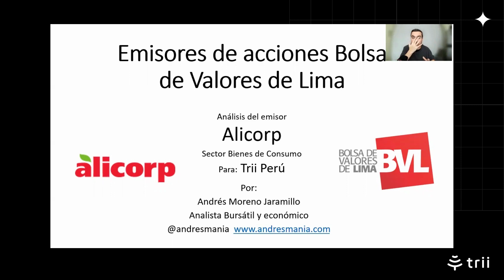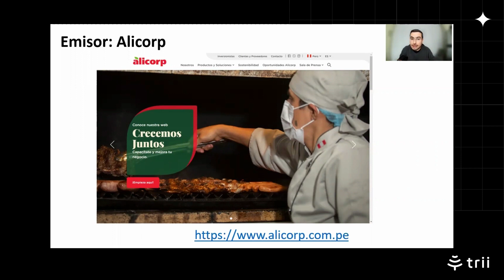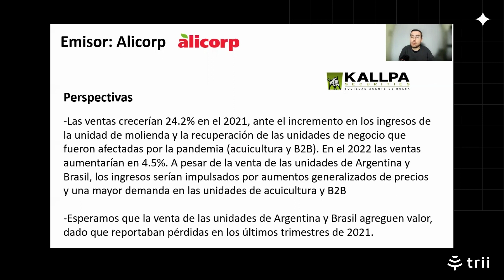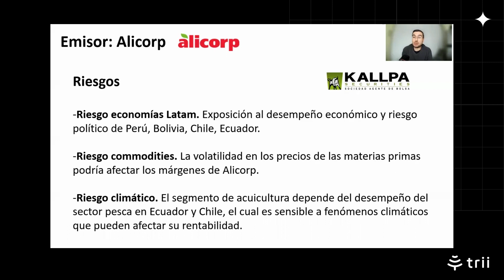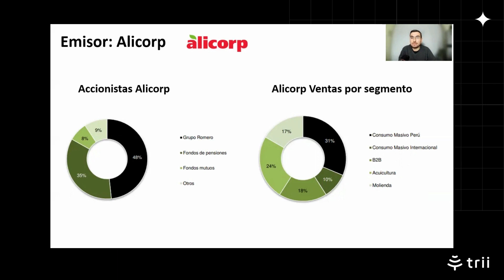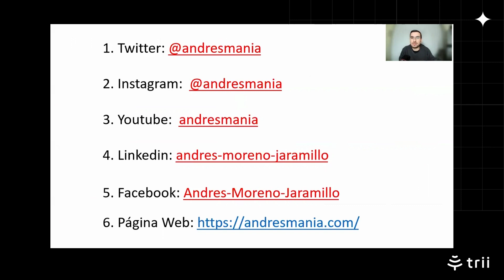Conozcamos al emisor de acciones Alicorp de la Bolsa de Valores de Lima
Análisis básico de conocimiento sobre la actividad que ejerce Alicorp, y aspectos a tener en cuenta para invertir con análisis fundamental.

Descarga la app y empieza a invertir en esta y muchas más acciones